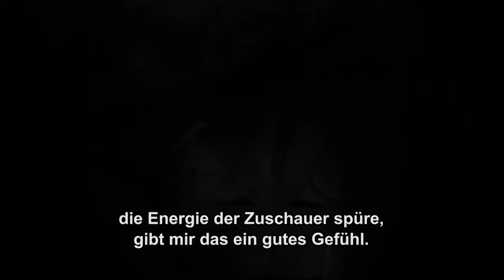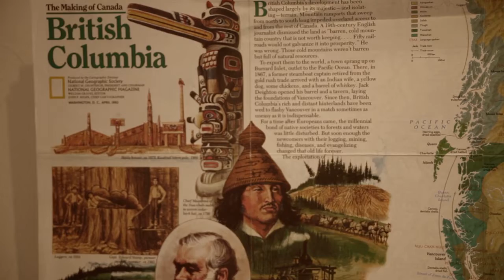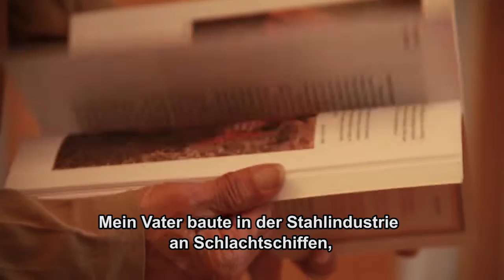Drugstore Indians - Documentary 2016 - part 3 - english/german subs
Video description English & German below

English Subs:  German term "Indianer" is translated into "Indian". For readability reasons, there are rarely quotation marks around terms like “Indian”.

English:

Documentary Roadtrip across Germany/Austria. Looking for Native Americans and Wannabe-Natives.Glimpses of their life. Historical aspects of the German-Native American Friendship are shown as well as the situation today.  Germans love "noble savages", fictional characters like Karl May's "Winnetou". Decades after "Wild West Shows" they still believe in a native-American romantic reality. The documentary includes portraits of hobbyists, medicine-men, artists, activists ,drop-outs. They dance in self-made moccasins. They gather at Powwows. They do sweat lodges and "holy ceremonies". They try to find the spiritual Connection to mother earth. On weekends they meet in the nature and sleep in Tipis. Something they cannot do in their daily life. Its a nostalgia but also a craving for a "back to the roots" Lifestyle. "Drugstore Indians" - These are the hobbyists, the German weekend-Indians. People who identify with the ideal of the "noble savage" decades after Karl May died. The reality of native American life today is unknown or ignored. The "cult" is more important. The "cult" is the myth of the "noble savage" - always in perfect harmony with nature and his own nature. But why are they doing this?

German:

Drugstore Indians - Ein Film über das romantische Verhältnis der Deutschen zu den „amerikanischen Germanen“.

Im Film kommen Macher und Zuschauer, Deutsche und "Indianer" zu Wort. Beruht denn das Verehren auf Gegenseitigkeit? Und wie wird es gelebt? Die Reise führt durch ganz Deutschland bis nach Österreich zu Hobbyisten, Powwowtänzern, Powwows, Festivals, Schamanen, Heiler, Künstlern, Aussteigern, Aktivisten. Sie alle berichten von ihren Erfahrungen, von ihrer eigenen Faszination und der Suche nach der Antwort.

Title "Drugstore Indians" by Layla Halfmoon